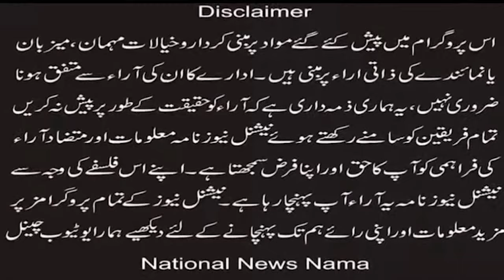Aslam Pervez Sahotra message to the Christians of Jaranwala